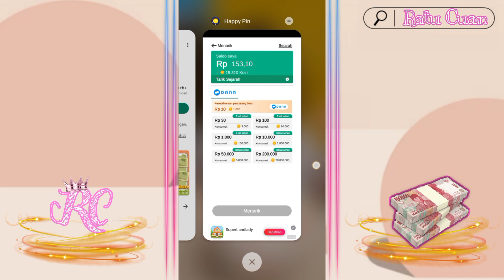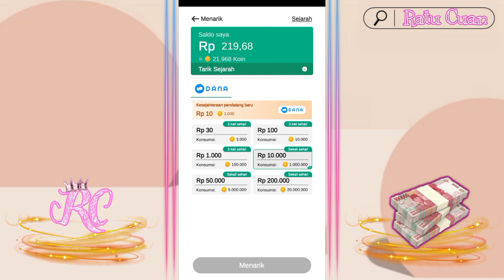Trik Cepat Dapat Uang Dari Main Game Ini - Tanpa Misi dan Referal Langsung Cair ‼️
🍑Rajin coment dan like Dapat undian saldo dana 😊

Hi guys..

🍑Link Daftar : Ada di Video